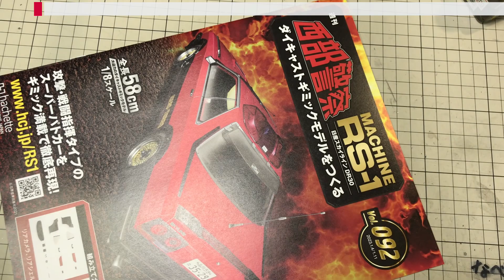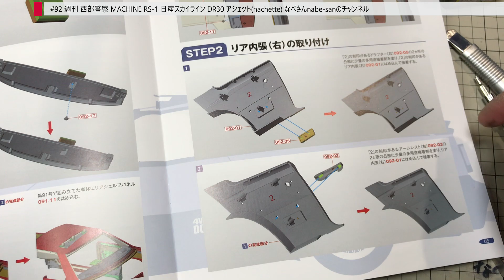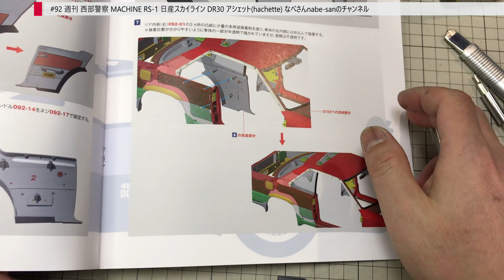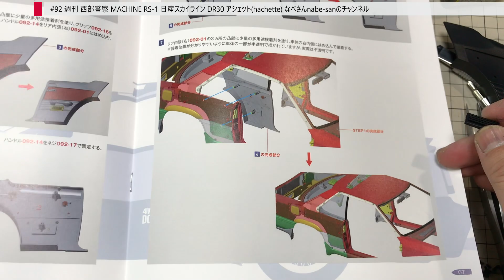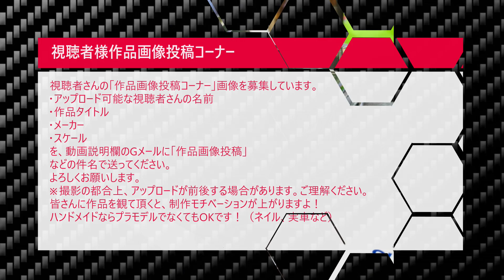#92 週刊 西部警察 MACHINE RS-1 日産スカイライン DR30 アシェット(hachette) なべさんnabe-sanのチャンネル【カーモデル】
･スケール
･コメント(作品アピールなど)
･作品画像